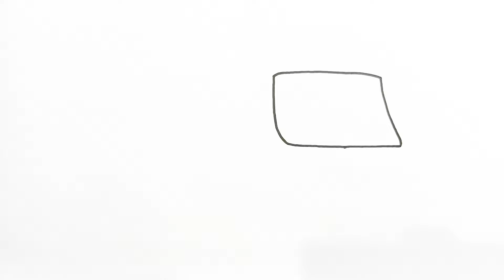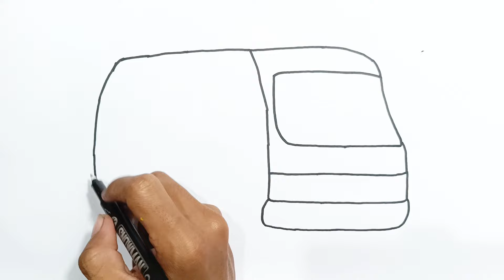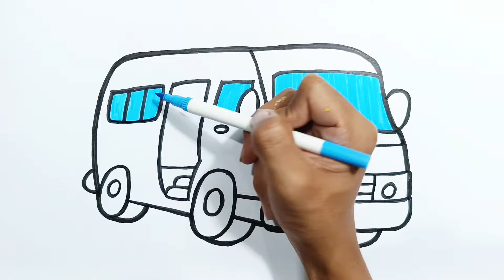How to Draw A Mini Bus Easy For Beginners | Drawing and Coloring Bus for kids